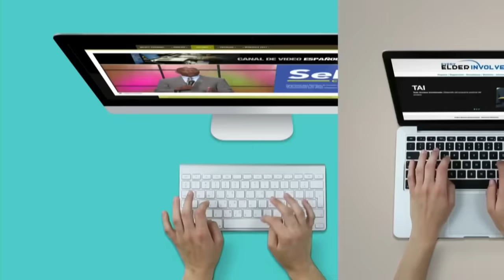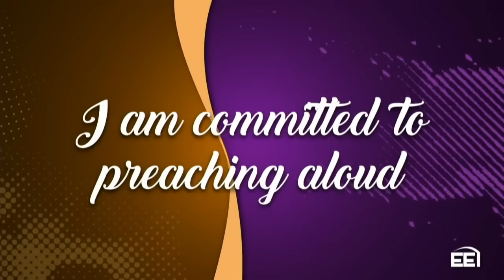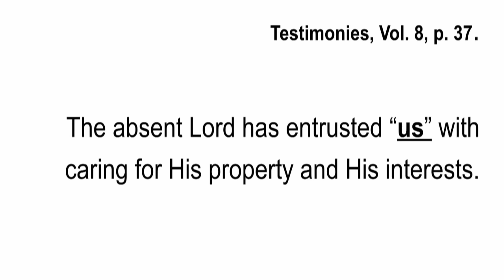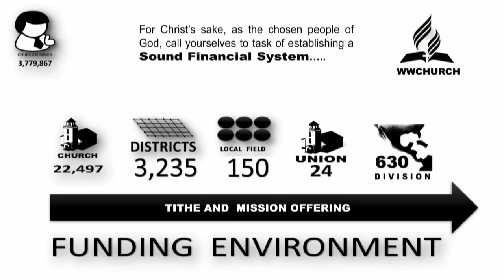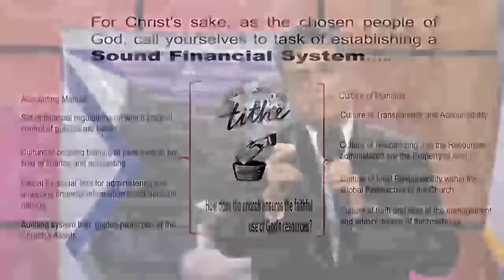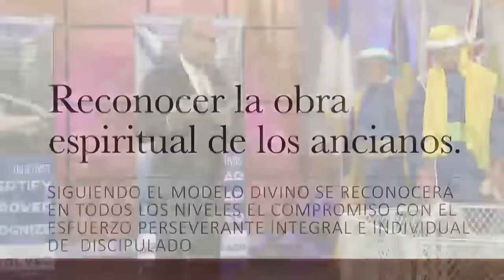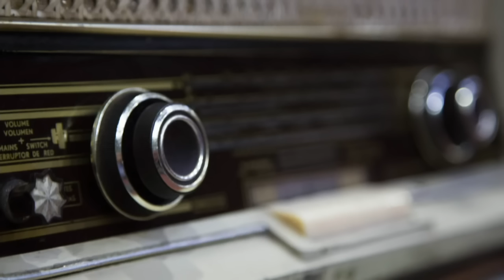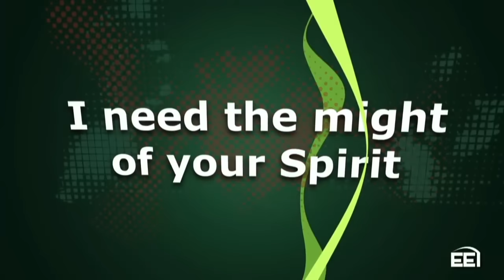Comprometidos con Dios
Dia de reconocimiento y capacitación para ancianos(as) de iglesia y directores(as) de grupo de la División Interamericana de la Iglesia Adventista del Septimo Dia.